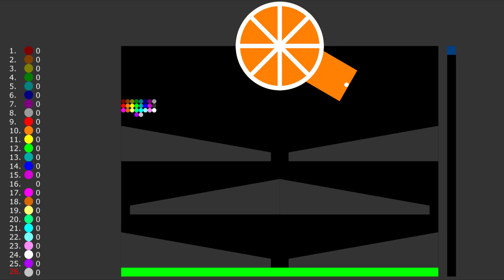Last Stading + Shutter Crush Marble Survival Race in Algodoo